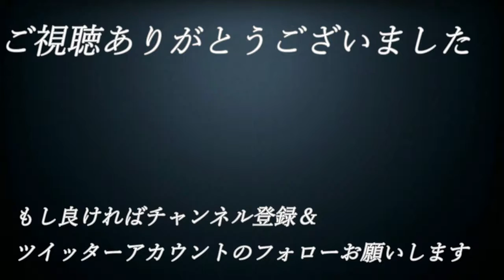【え】#45【単細胞が主人公⁉エンチャントアーム】実況プレイ